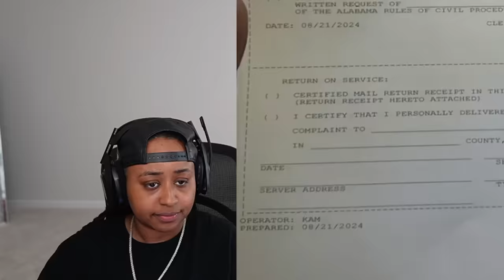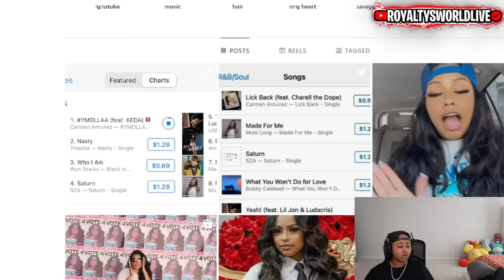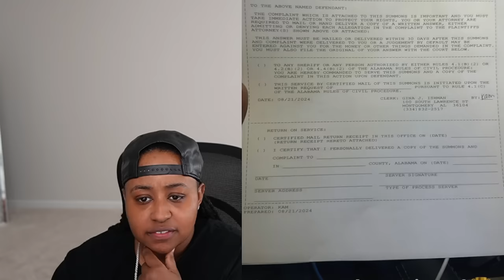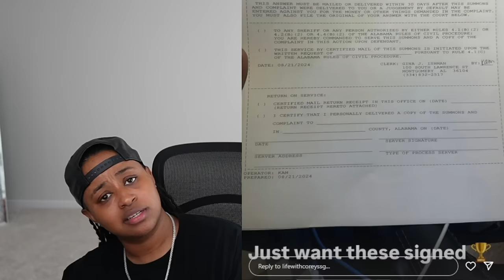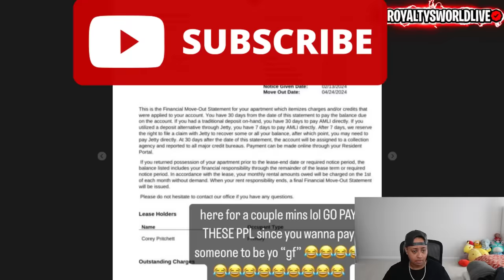Corey EXP0S3D Carmen address AGAIN... 😱 Wants her to SIGN papers that DON'T have DIVORCE on them 🙄🤣